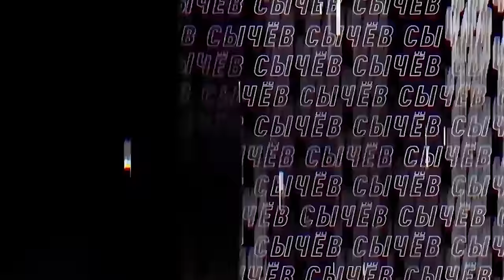Заза Джанашия. В Локомотив без паспорта, штрафы за вес и Mercedes Сёмина. Сычёв подкаст №37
FoodBand доставит пиццу, роллы, лапшу, курочку под футбол или кино круглосуточно.

Как Заза улетел в Москву без паспорта, зачем забрал у Филатова 5000$, для чего уехал в Корею и почему заставил Сёмина продать свой Mercedes. Только самое интересное (с).

Реклама: ООО «УК-ФБ» ИНН: 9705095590 Erid: 2VtzqwjUqAx

Гость студии – Заза Джанашия, автогонщик, президент Зугдиди, легенда стола «кому за 100» и любимый футболист Сёмина.

Таймкоды:

00:00 — Заза Джанашия в гостях в СычевПодкаст. Пьём золотые иглы
02:35 – Что Заза делает в Москве и как так сильно похудел
07:50 – Президент Джанашия
12:45 – Что из себя представляет чемпионат Грузии сейчас? Мэр Каха Каладзе
18:55 – Зугдиди и мандарины. Почему грузины играют только нападающих?
24:05 – Профессиональный футбол в 12 лет и плакаты Марадоны
28:00 – Начало карьеры в Грузии. Почему невозможно не пить в Грузии?
35:00 – Как появился Локомотив? Полет без паспорта и 5000$
45:25 – Первая тренировка в России в -25 и семейная атмосфера в команде
50:10 – По МКАДу на «семёрке» и 300 км/ч по Москве. Любовь Зазы к автомобилям
58:10 – Легендарные штрафы за вес и грузинские лыжи
01:07:30 – Игра с Лацио. Почему Заза не знал кто такой Неста
01:10:00 – Почему не любил играть с Гуренко и Черевченко
01:14:40 – Как начал делать «кульбиты» и травма в матче с Лидсом
01:20:00 – Командировка в Корею и как не мог играть из-за потери веса
01:26:30 – Сборы в Хосте с шашлыком на улице Джанашия
01:27:20 – Сборная Грузия. Почему та команда ничего не выиграла
01:30:20 – Как принял решение закончить карьеру и тренировки с Хвичей
01:36:30 – Сёмин и Спаллетти. Сколько должно быть грузин в команде
01:39:35 – Бонусная история про Сёмина
01:43:20 – Предложения из России и Европы. Почему не случилось перехода в Лацио
01:46:10 – Планы на будущее
01:47:18 – Серебряная кнопка. Спасибо вам!